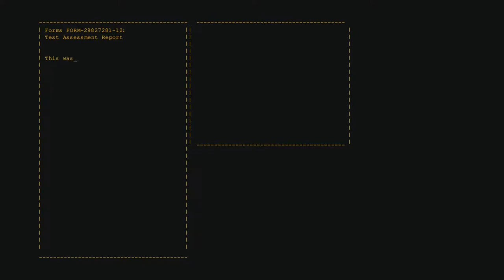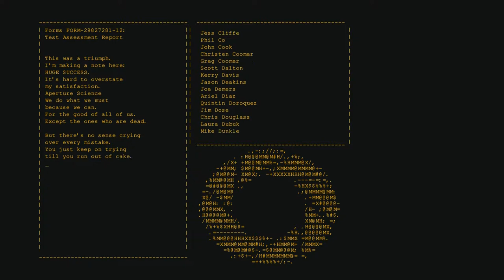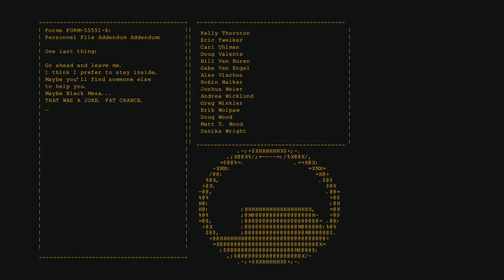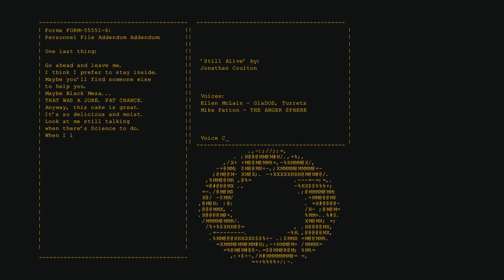Portal - Chapter Eleven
(To see the next phase of Chell's story, check out the Portal 2: Lab Rat comic!)

The cake is a lie. The nineteenth chamber promised an end to the experiment but instead was composed to end Chell herself. After just barely escaping a room blazing with flames, she has managed to escape the testing area, ignoring the computer's shrill protests.
Now fixed on the intention of escaping the Aperture Laboratories facility, Chell finds herself participating in a new test - a test of her own survival.
As she works her way through the maze of active machinery and seemingly abandoned offices using her portal device, it becomes clear to her why she hasn't met any actual people throughout the enrichment centre activity. As she follows the blood-written clues left behind by a mysterious survivor, the computer's objecting tone grows only more anxious.
But it has underestimated one thing: Chell is incapable of quitting.